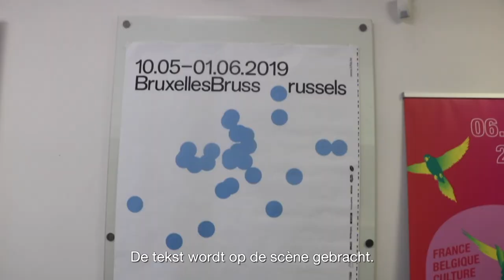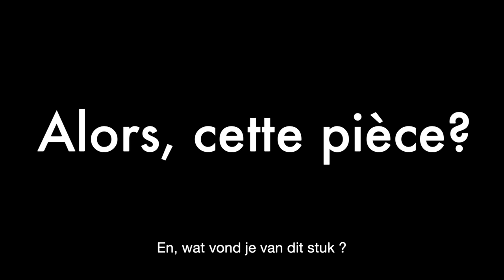nofilter / Faustin Linyekula - Congo / Kunstenfestivaldesarts 2019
After six years, the Chicago Project is now called nofilter. Three youth organisations from different parts of Brussels come together to define a joint programme. The youngsters watch shows, meet the artists and discuss their expectations and experiences, camera in hand. Using the filmed material, they make video clips to share online.

This time, they went to see Congo by Faustin Linyekula.